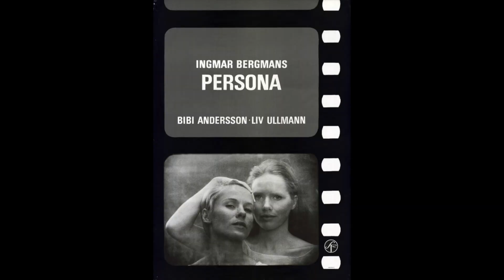KNOCKING Movie Review **SPOILER ALERT**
Gay homosexuals Nick and Joseph spoil Knocking (Knackningar) - a 2021 thriller directed by Frida Kempff and written by Emma Broström (based on a novel by Johan Theorin).

Premise: A woman leaves a psychiatric ward after a nervous breakdown, only to start hearing mysterious knocking sounds in her apartment.

Find them on Instagram:
     Nick (@ragingbells)
    Joseph (@joroyolo)

Cast:
Cecilia Milocco
Albin Grenholm
Ville Virtanen
Krister Kern
Alexander Salzberger
Charlotta Åkerblom

Cinematography by Hannes Krantz